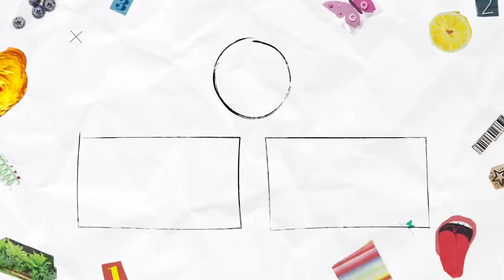clothing items i would never get rid of (my favorite pieces of all time)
Instagram ➭ @lainiozark